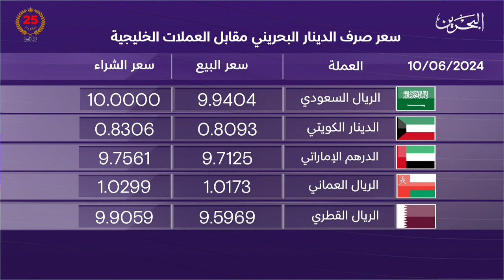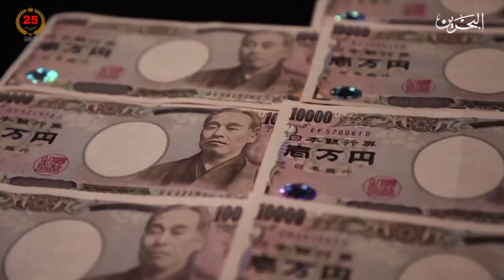البحرين مركز الأخبار : النشرة الاقتصادية 10-06-2024